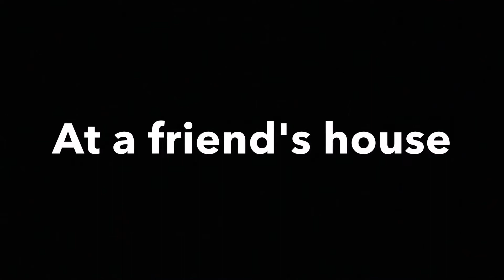Warm November 2015